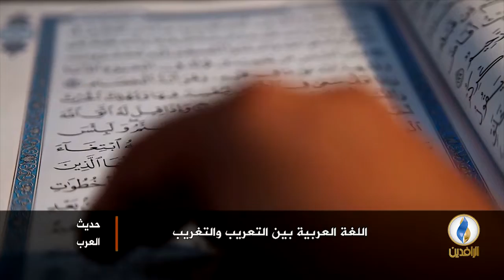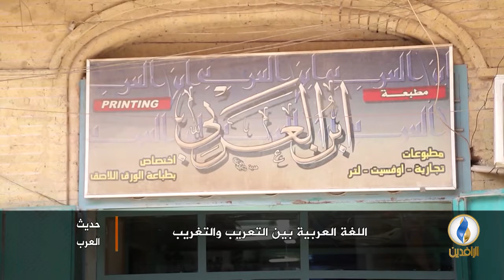لبرنامج حديث_العرب | تقرير | اللغة العربية بين التعريب والتغريب